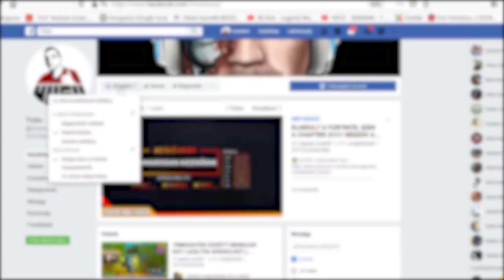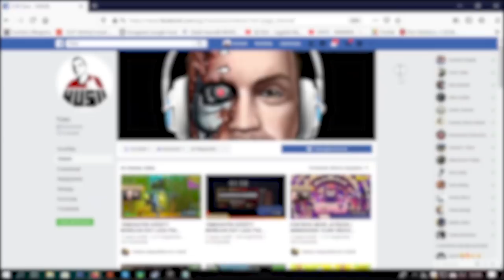GTA V RP SZERVER TESZT | B13-BŰNÖS VÁROS | ip: 51.83.237.196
Nézzetek fel a B-13 RP szerverre, most hétvégén, vasárnap 18:00-kor egy hatalmas paintball versenyt rendeznek értékes nyereményekkel, amelyre a B-13 Discordján lehet jelentkezni.
▼B-13 Szerver elérhetőségei ▼
➤Szerver neve: B13 - Bűnös város / Magyar RP szerver
➤Szerver IP: 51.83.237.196  ( F8 a FiveM-ben és oda beírod: connect 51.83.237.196 )

▼ELÉRHETŐSÉGEIM ▼

▼ PERIFÉRIÁK ▼

➤Webcam: Logitech C920
➤Billentyűzet: Asus Rog Strix Flare
➤Egér: Zowie EC1-A
➤Egérpad: Steelseries XXL
➤Fejhallgató: Audio-Technika ATH-MSR7

▼ GAMER GÉP ▼

➤Alaplap: Gigabyte Z370P D3
➤Processzor: Intel Core i5-6600K
➤Videókártya: MSI 1070
➤Memória: Crucial Ballistix Sport LT Gray - DDR4 2400MHz / 16GB
➤Winya: SEAGATE SATA3 Barracuda 1TB/64MB
➤SSD: 240GB Kingston SSD SATA3 2,5"
➤DVD író:  Asus DRW-24D5MT
➤Táp: Chieftec iARENA 700W GPC-700S 80+
➤Hűtő: Zalman - Midi - ZM-Z11 PLUS

▼ STREAMER GÉP ▼

➤Processzor: Intel Core i7-7700K
➤Videókártya: Gainward GeForce GTX 1060 6GB
➤Ház: Zalman Z11 Plus